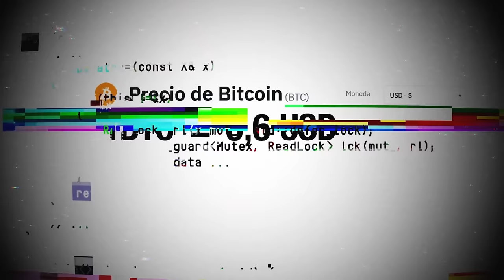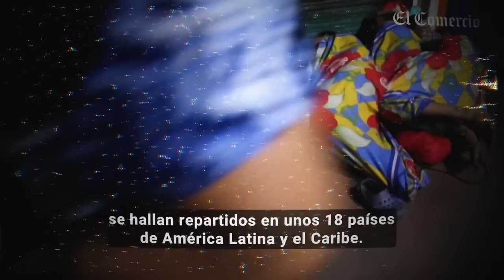BITCOIN y EL FRAUDE del SISTEMA FINANCIERO GLOBAL⚡️JOSE SANCHIS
📕 Bitcoin con rigor
💰 Crea tu propio PLAN DE INVERSIÓN y empieza a invertir tus ahorros. Además obtendrás un 4.2% de intereses para el dinero que no utilices
📈 ABRE tu CUENTA para INVERTIR GRATIS en Acciones y ETFs (los primeros 100.000€/mes sin comisiones)